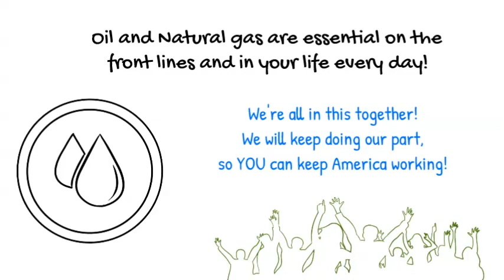Together We Win!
What is the O&NG industry doing to respond to COVID-19? The same thing we have always done ... provide the resources for America to respond!